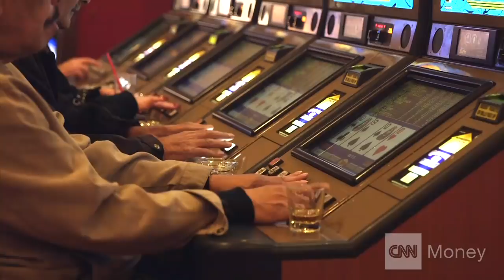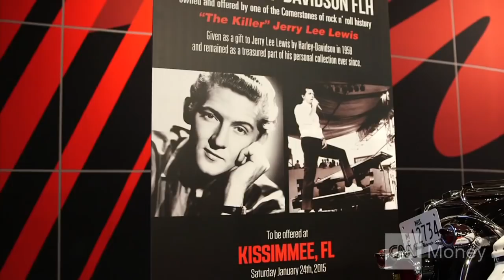You can buy Jerry Lee Lewis' motorcycle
The legendary rocker is selling a Harley he's had for 55 years.